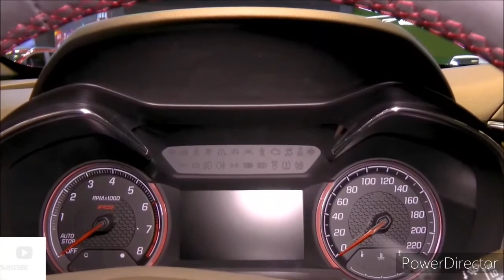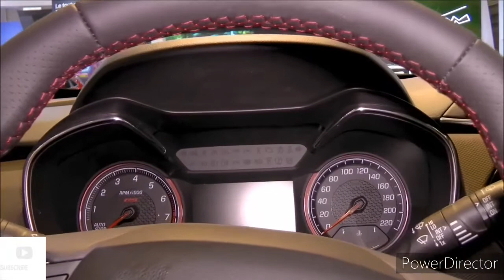2021 Chevrolet Trailblazer - Interior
Is the 2021 Chevrolet Trailblazer RS a BOOM or BUST?

2021 Chevrolet Trailblazer | Review & Road Test

2021 Chevy Trailblazer Test Drive Video Review

Can The 2021 Chevy TrailBlazer ACTUALLY Blaze A Trail Up Tombstone Hill? Let's Find Out! Ep. 2

2021 Chevrolet Trailblazer Review | It's Back & Better Than Ever

2021 Chevrolet Trailblazer AWD LT: Virtual Test Drive — Cars.com

We take the 2021 Chevrolet Trailblazer AWD LT for a test drive and check out the interior, exterior, and cargo space.

Overview

Chevy has revived the Trailblazer nameplate with an all-new subcompact crossover that boasts sporty looks but lacks the off-road capability of the much larger SUV that used to bear the name. The 2021 Chevrolet Trailblazer slots between the subcompact Chevy Trax and the mid-size Chevy Blazer, the latter of which inspires the new model's sinewy bodywork. The Trailblazer shares many components with the all-new and similarly sized Buick Encore GX, including its drivetrain and available engines. A duo of turbocharged three-cylinder engines is offered with a 1.2-liter being standard and a 1.3-liter unit serving as the upgrade. Neither one delivers quick acceleration, but the Trailblazer's spacious cabin and cheeky styling may be enough convince buyers to overlook its powertrain shortcomings.

The Chevy Trailblazer is all-new for 2021, returning to the market as a subcompact crossover after Chevy ended production of a larger SUV of the same name in 2009.

L: $19,995

LS: $22,495

LT: $24,595

Activ: $26,395

RS: $26,395

car reviews, road test, car video, car test, automobiles, automotive, cars, vehicles, new cars, test drive, car review, abtl, autobytel, 2021 cars, Chevrolet, trailblazer, 2021 chevrolet trailblazer, suv, crossover